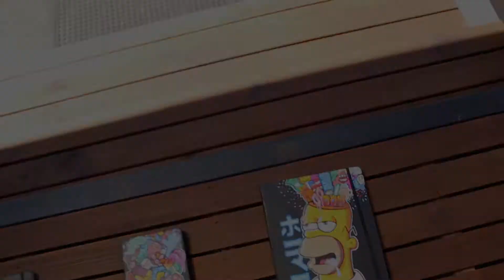How I customise sketchbooks (EpIc)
Hope you guys liked this quick run through of my artistic process with customs! really trying to improve my editing so that the vids are progressively more entertaining. Thanks to everyone who's supporting the content so far and make sure to check out my Insta down below!
MATERIALS USED:
Posca paint markers 5M, 1M
Prismacolor white pencil
Varnish - Dulux, dura max, semi gloss clear coat